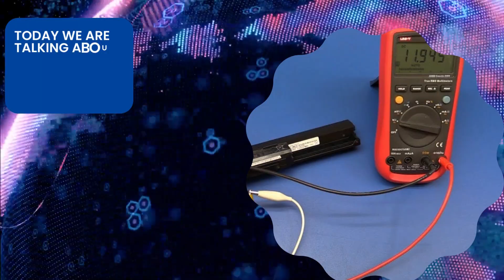How To Check Laptop Battery Voltage with Multimeter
Hey guys. Today we are talking about, How To Check Laptop Battery Voltage with Multimeter.

A laptop battery is an essential piece of hardware. That allows you to use your laptop when there is no AC power available.

Most laptop batteries are made with lithium-ion cells. Which are very sensitive to overcharging and can be easily damaged if not used properly.

That’s why it’s important to know how to properly test your laptop battery using a multimeter.